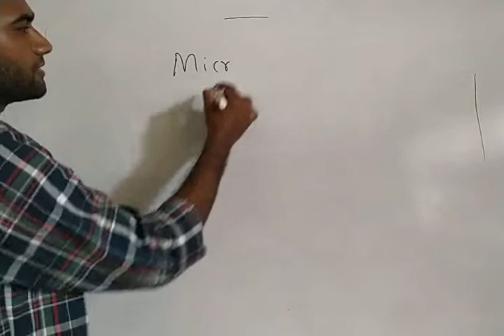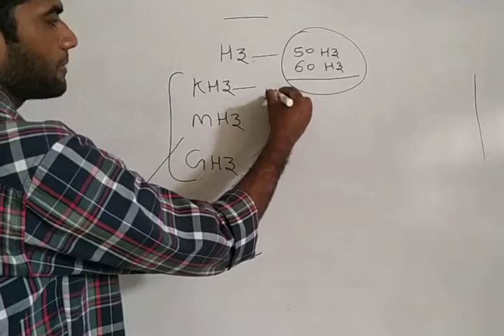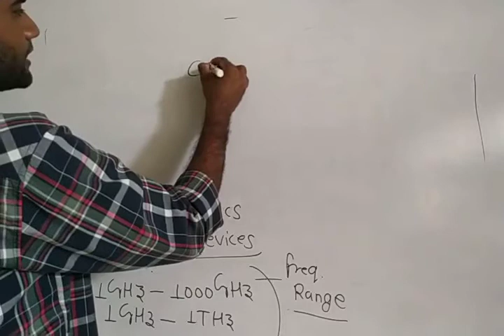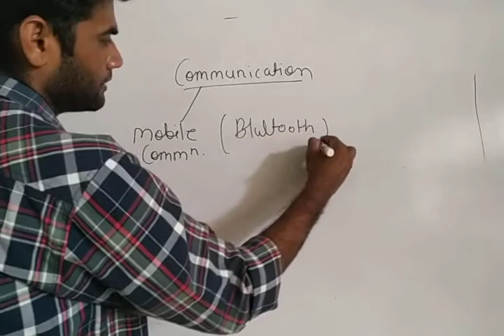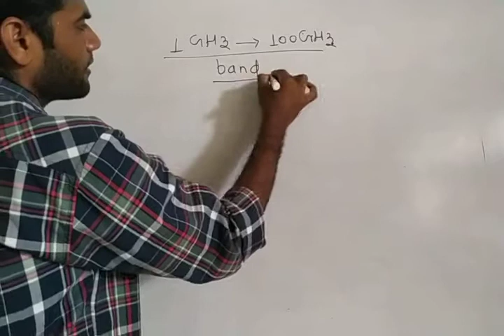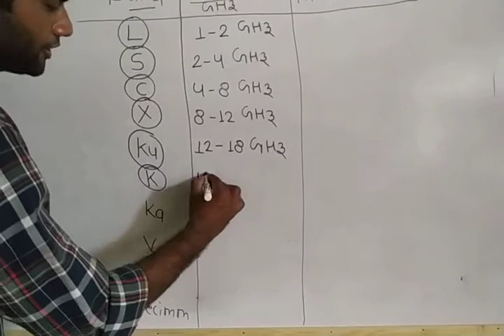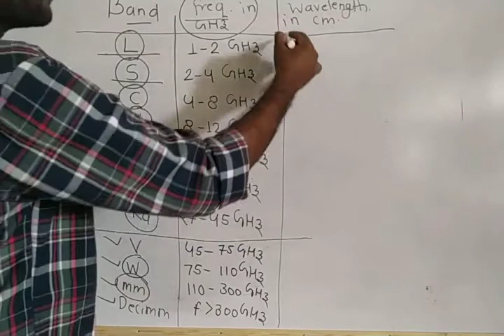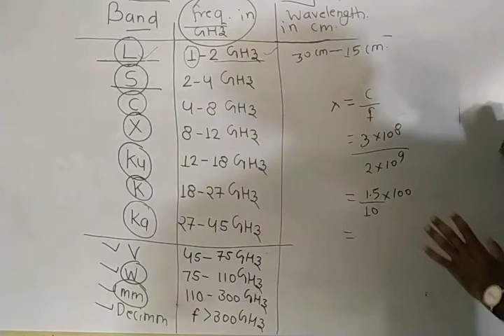EL 304 | MICROWAVE ENGINEERING | MICROWAVE BAND